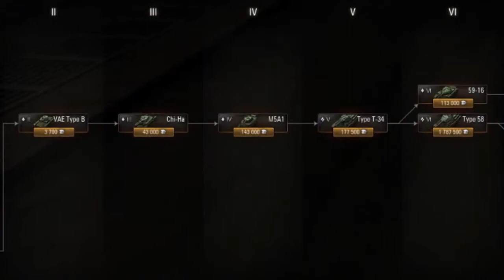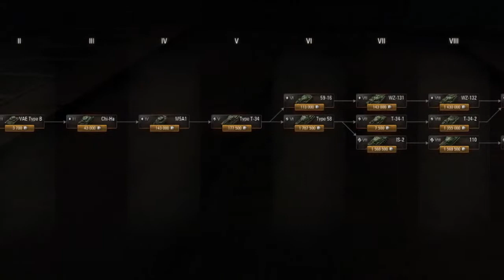World of Tanks Chinese Tanks Review